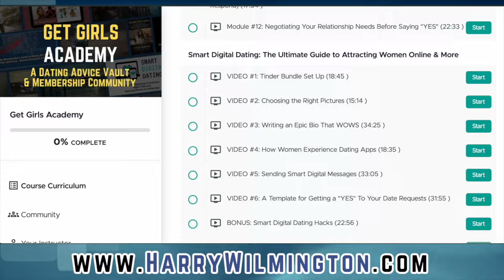A "Magical" First Date Doesn't Mean She's In Love Yet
Today we're talking about how a magical first date doesn't mean she's in love, why she takes longer, and the 7 things you should be doing to increase her interest!